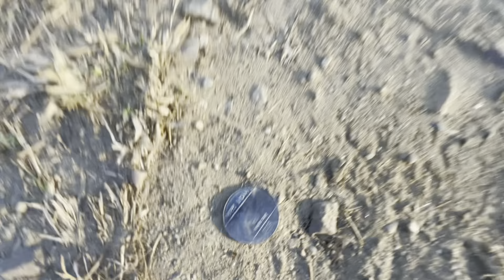Sahil k dost k sath prank @HimachaliRahul0200 youtube youtuber #